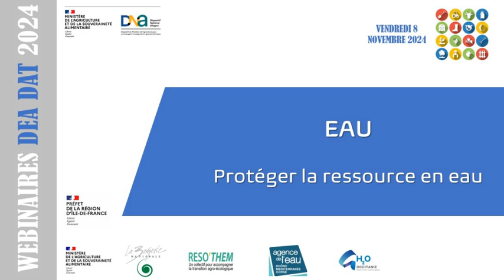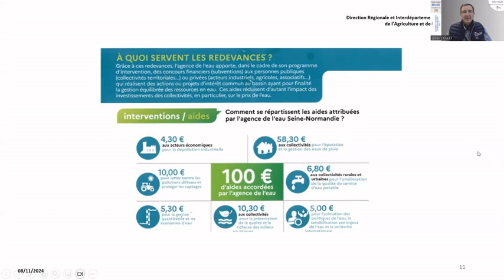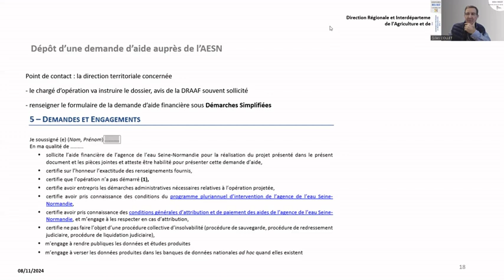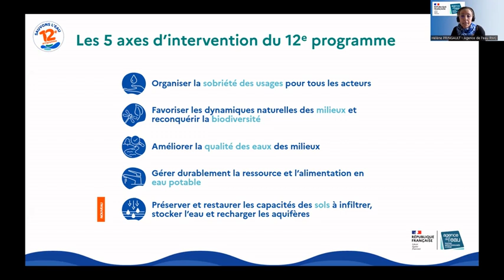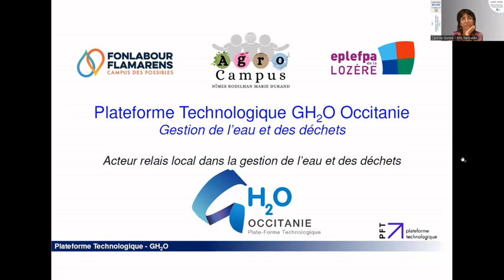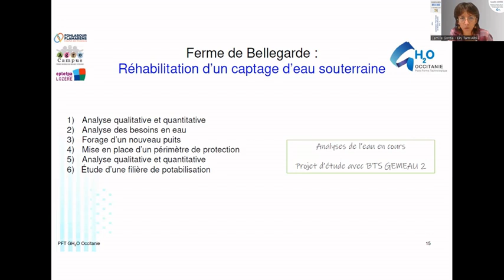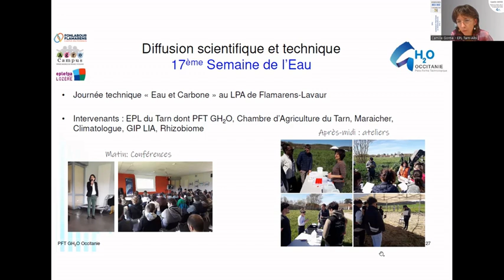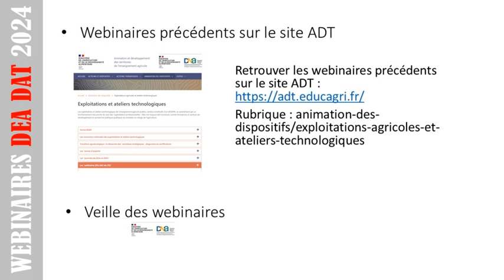Webinaire DEA DAT_23_Eau : gestion et protection de la ressource, quels soutiens ?_8 novembre 2024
Enregistrements des webinaires proposés par le dispositif national d'appui / Bergerie Nationale en lien avec Réso'them et les chargés de mission ADT en DRAAF à l'attention des directeurs des exploitations agricoles (DEA) et d'ateliers technologiques (DAT) de l'enseignement agricole.

Numéro 23, date : 08/11/2024 - "Eau : gestion et protection de la ressource, quels soutiens ?" - interventions de Gilles COLLET, ingénieur général de bassin Seine Normandie, Hélène PRINGAULT-BODET, Agence de l'eau RMC, Nicolas ALVAREZ et Camille GONTIE, plateforme GH2O